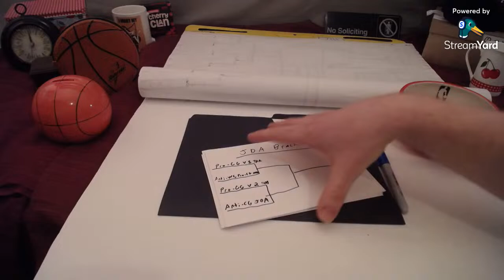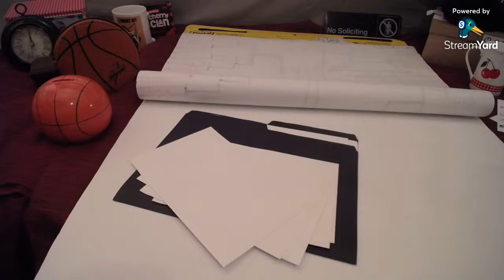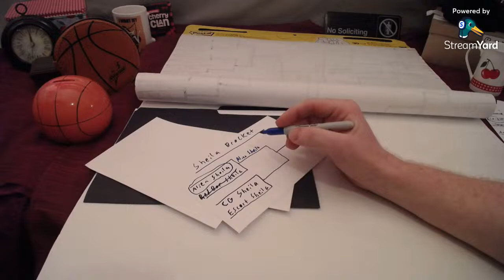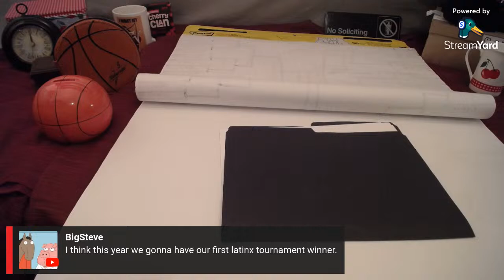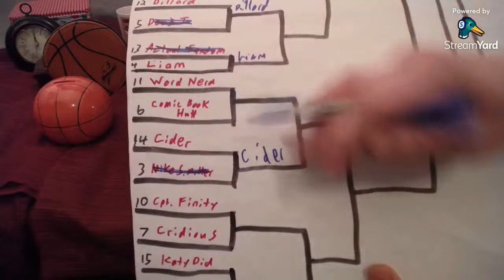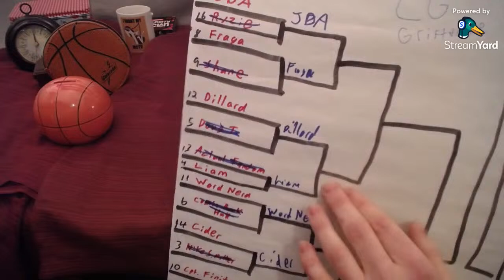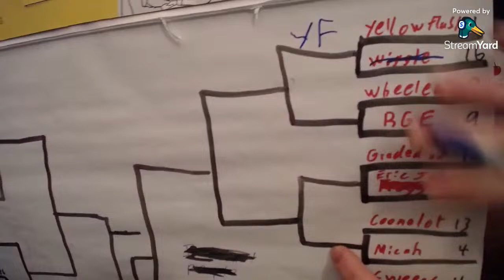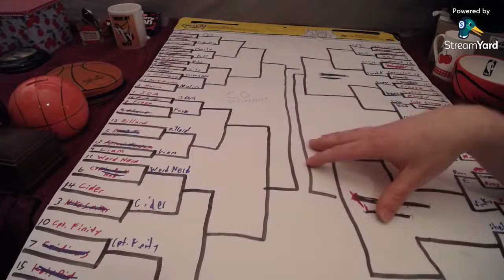Play-In Brackets, Bracket Reveal, Full Round of 64 of Matchups: Cherry Re-Does the CG Grift Tourney